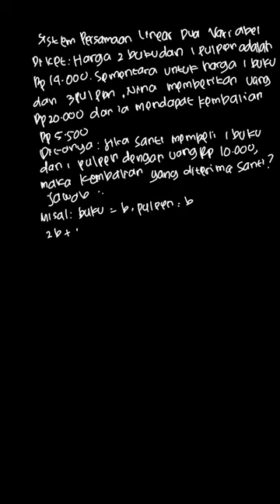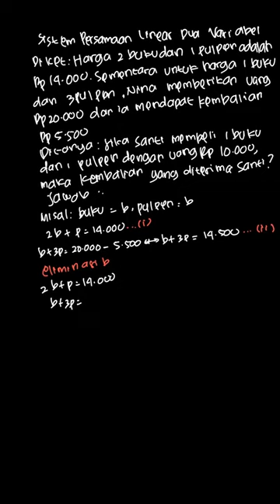Uang kembalian yang diterima Santi adalah....... | Matematika | Kelas 9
✅ Dalam video ini kita akan membahas: Harga 2 buku dan 1 pulpen adalah Rp14.000. Sementara untuk harga 1 buku dan 3 pulpen, Nina memberikan uang Rp20.000 dan ia mendapat uang kembalian Rp5.500. Jika Santi membeli 1 buku dan 1 pulpen dengan uang Rp10.000, maka uang kembalian yang diterima Santi adalah...
a. Rp500
b. Rp1.000
c. Rp1.500
d. Rp1.700
Tema:
Kelas: 9
Mata Pelajaran: Matematika
Bab:
Buku: Matematika Untuk SMP/MTs Kelas IX Semester 2 / 3B

👉 Buku yang telah tersedia:
Di mana kamu dapat menemukan kami?